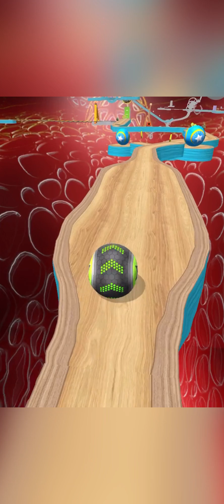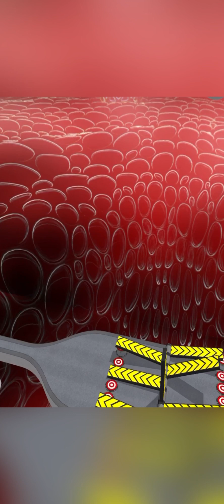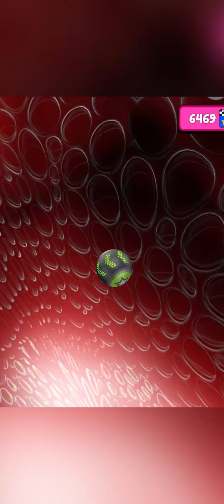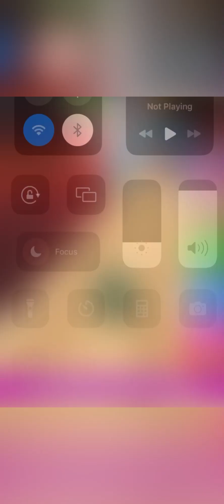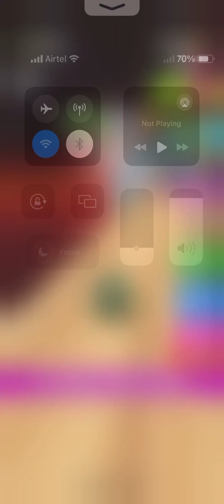Going Balls SpeedRun Gameplay Level 3025 -3026